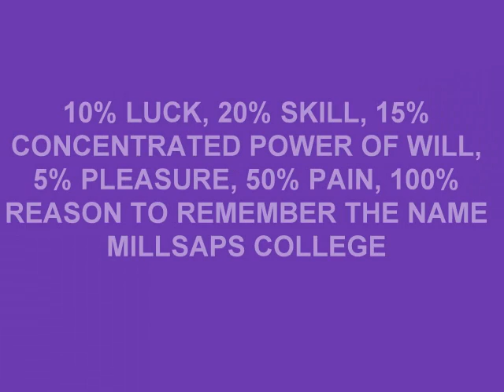MILLSAPS 56 VS TRINITY 27 NOVEMBER 1, 2008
SAN ANTONIO SLAUGHTER
NO MIRACLE NEEDED